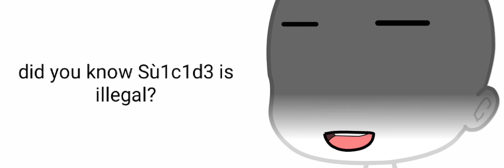well? DO they arrest the corpse?????